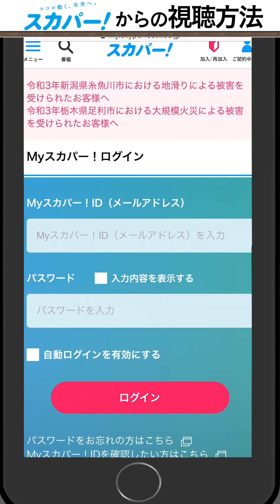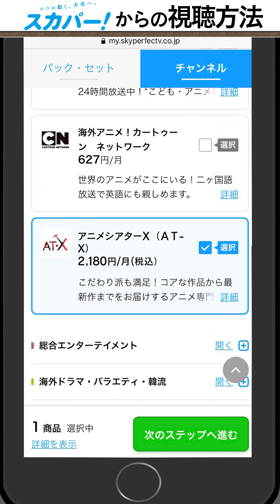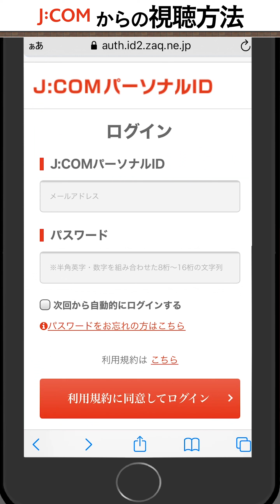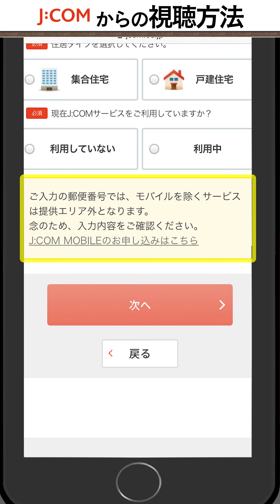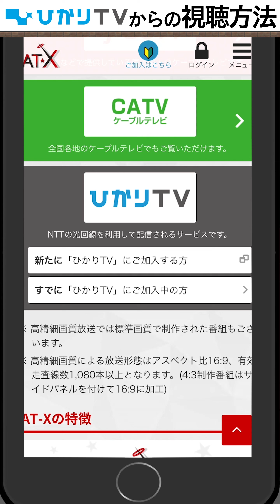【どうやって見るの？】CSアニメ専門チャンネル AT-Xの視聴方法！【24時間アニメ・オリジナル声優番組を放送中！】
AT-Xの加入・視聴方法や特徴を簡単にご紹介します！
出演：中原みなみ (テレビ東京アナウンサー)

【アニメシアターX(AT-X)とは？】
最新アニメの最速放送や、視聴年齢制限作品など毎月100作品以上の圧倒的放送作品数。
OVAや懐かしの名作、劇場版に加え、毎月楽しい特集をお届け！
オリジナル声優バラエティなどAT-Xは魅力が満載。
CMなしで録画できるCSアニメ専門チャンネルです。
AT-X加入者様には、豪華特典プレゼントキャンペーンも実施中！

AT-Xは下記プラットフォームでご覧いただけます！
「スカパー！」「J:COM」「ケーブルテレビ(CATV)」「ひかりTV」

【目次】
00:00　4つの視聴方法について
00:55　「スカパー！」からの視聴方法
03:24　「J:COM」からの視聴方法
04:34　「J:COM」以外の「ケーブルテレビ(CATV)」からの視聴方法
04:48　「ひかりTV」からの視聴方法
05:07　AT-Xの特徴について

※入力画面が変更になる場合がございます。ご了承ください。

この機会にぜひご加入ください！